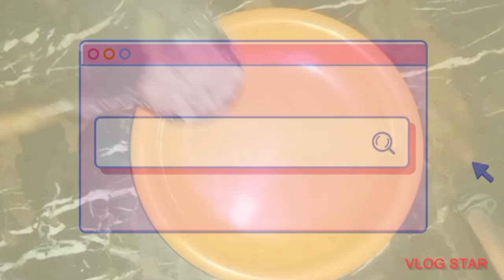Peshawari Mutton Rosh recipe by Healthy Food|healthydinnerrecipe|funhealthyrecipe|healthy familymeal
Peshawari Mutton Rosh recipe by Healthy Food | healthy dinner recipe | fun healthy recipes| healthy family meals